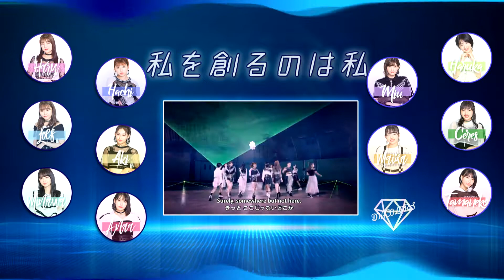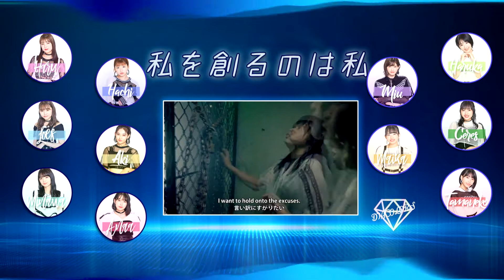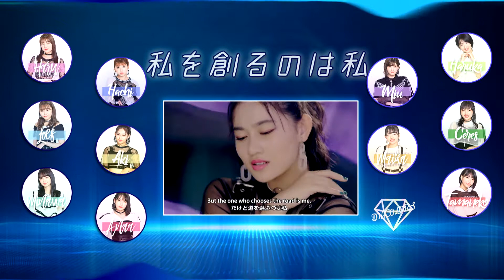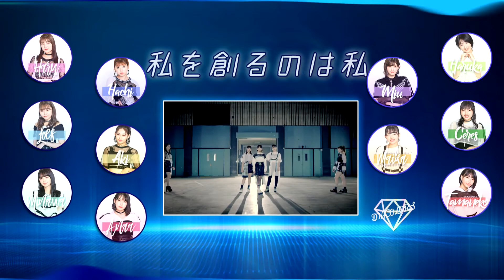《 歌ってみた 》DIACOLORS『私を創るのは私』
DIACOLORS is a permanent group dubbing S/Mileage and ANGERME's songs, I hope you'll like it ~

Song : Watashi wo Tsukuru no wa Watashi
Original Singer : ANGERME

CAST :

NAKANISHI Kana : Haru (@TheDreamOfHaru)
TAKEUCHI Akari : Hachi (@HachikoxTanaka)
MUROTA Mizuki :  Miyako (@miyakochannel)
SASAKI Rikako : Aki (@AkiBrocoli14)
KAMIKOKURYO Moe : Minawa (@Mllejpop)
KASAHARA Momona : Anaa (@Anaairi)
FUNAKI Musubu : Haruka (@YamasakiHaruUn)
KAWAMURA Ayano : Miu (@miu2394)
OOTA Haruka : Ceres (@CeresLenoir)
ISE Layla : Maika (@maikaproduction)
HASHISAKO Rin : Tamaneko (@icedude999)

Picture : Hachi
Harmonies : originals
Mix audio : Hachi
Mix video : Hachi